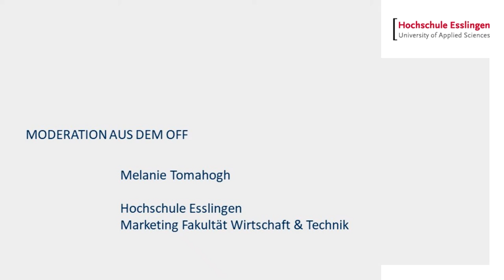Fertigungsorganisation, Qualitätsmanagement und BWL - unser Kurs für Mechatroniker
Im 6. Semester habt ihr bei uns im Studiengang Mechatronik das Modul "Fertigungsorganisation, Qualitätsmanagement und BWL". In der Vorlesung BWL geht es um die klassische Betriebswirtschaft mit Themen wie Bilanz, Handelsformen und Kostenplan. In der Fertigungsorganisation geht es darum, wie man von der Produktentwicklung bis hin zur Fertigungsplanung kommt.

Schließlich warten am Ende des Bachelorstudiums Mechatronik tolle Jobmöglichkeiten auf euch! Es lohnt sich also! Schon während des Studiums kommt ihr in Kontakt mit Firmen aus dem Großraum Stuttgart und könnt diese Erfahrungen durch Praxissemester und Abschlussarbeiten in einer Firma ausbauen. Großer Vorteil vor Uni-Studierenden, die noch keine Praxiserfahrung mitbringen.

Prof.Dr. Frederik Reichert ist einer eurer Profs der Hochschule Esslingen im Studiengang Mechatronik (MTB) in Göppingen. Hier alle Infos zum Bachelorstudiengang Mechatronik: